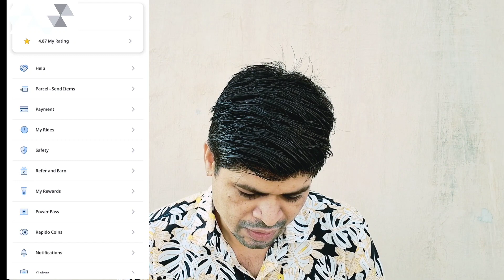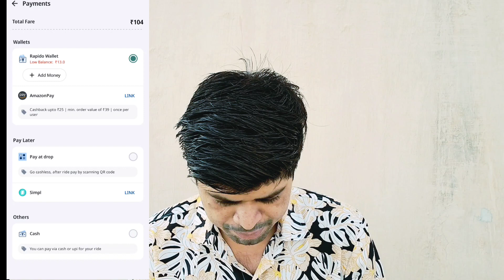Invite Friends To🏍️ Rapido ! Earn Get $1000 Per You Invite To Rapido ! Ab Ride🏍️ FREE Kar Sakte Ho !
Use Code :_ C6DOWFL

rapido captain
how to change mobile number in rapido captain telugu
how to earn more money in rapido captain in telugu
how to earn more money in rapido captain tamil
how to enable background location for rapido captain
how to earn rapido captain tamil
how to enter otp in rapido captain
how to earn more money in rapido captain in kannada
how to grant background location permission in rapido captain